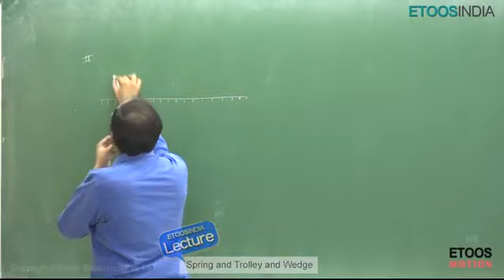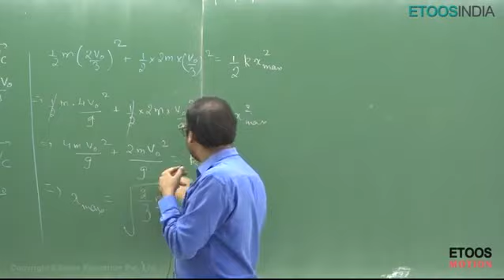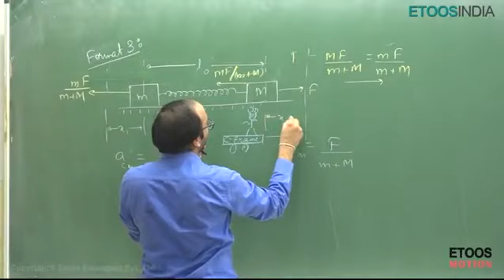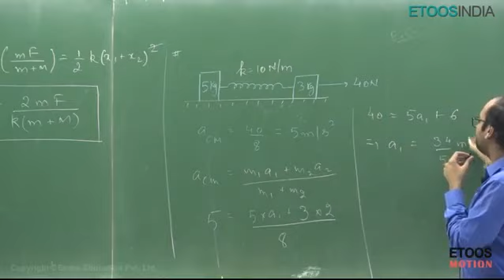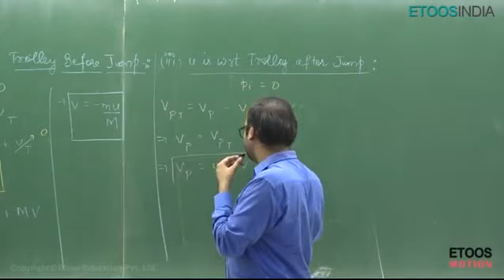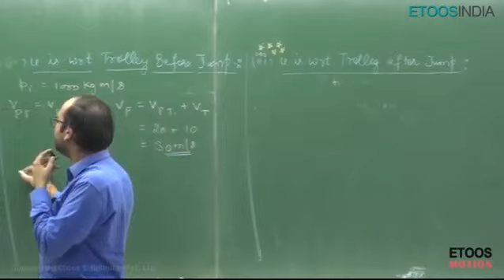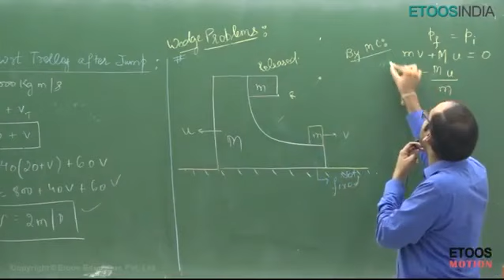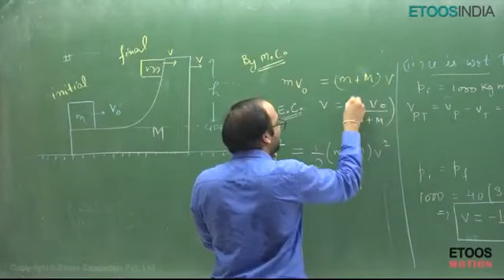Centre of Mass by NM Sir || Lecture - 8 || Study Booster Hub